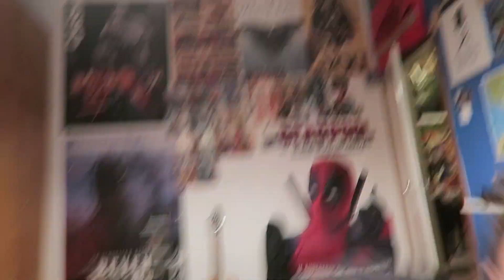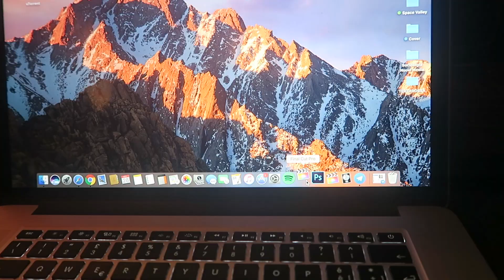SEXY NELS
Spero escano mille remix del mio ballo.
Grazie.
Usatelo bene.